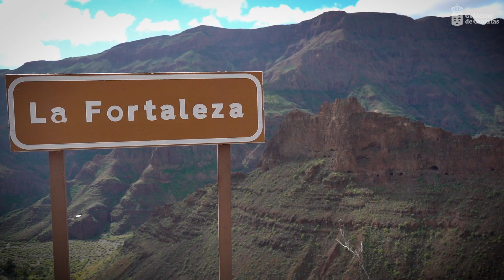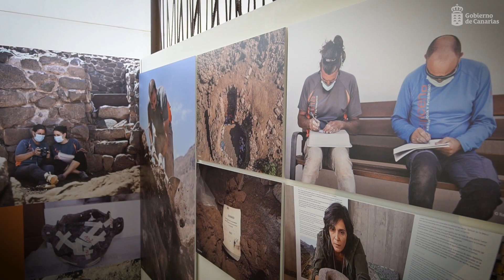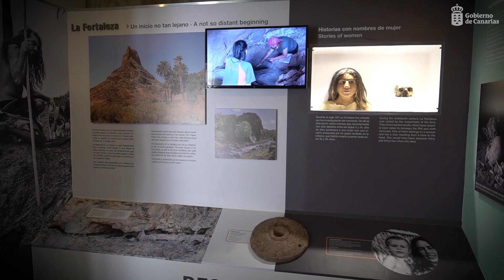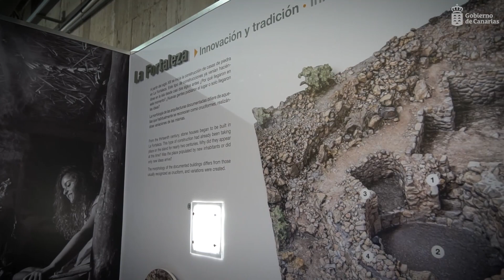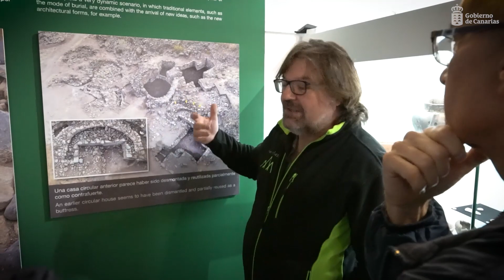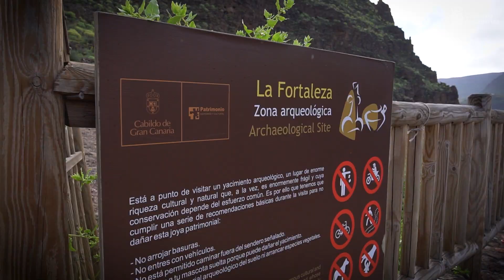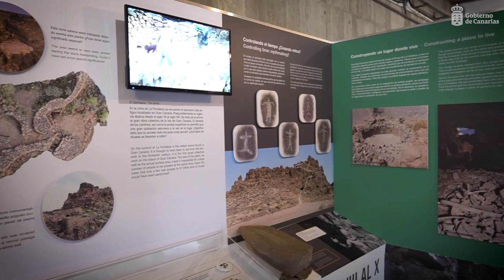«La Fortaleza»: una gran apuesta por la educación patrimonial en Canarias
Capítulo XXII.
Título: «La Fortaleza»: una gran apuesta por la educación patrimonial en Canarias.

Entrevista a: Marco A. Moreno Benítez, Director del Museo La Fortaleza.

Dirección: Programa EnSeñas Patrimonio.
Edición y montaje: Jorgevideopro.
Imágenes: Jorgevideopro y Desenfoque Producciones.
Categoría: Vídeo reportaje.
Duración: 16:17 min.
Proyecto: Ciencia y Patrimonio.
Producción: Programa EnSeñas Patrimonio. Dirección General de Patrimonio Cultural del Gobierno de Canarias.

EnSeñas Patrimonio, 2022.
Dirección General de Patrimonio Cultural del Gobierno de Canarias.